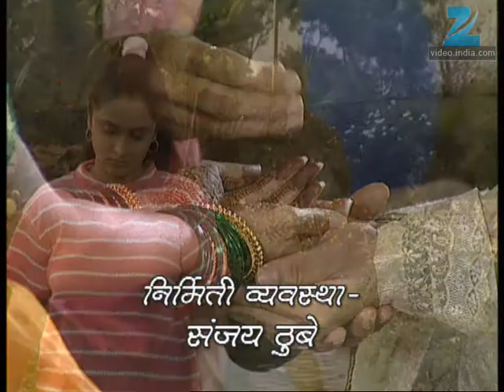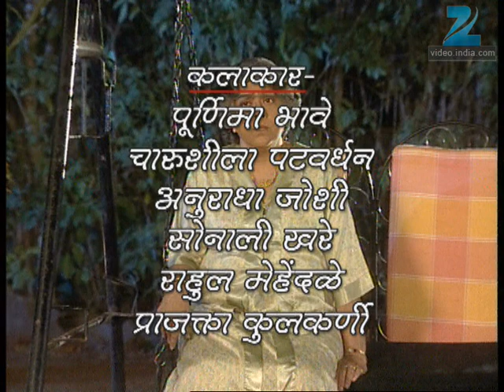Avantika - Marathi Serial - Full Ep - 208 - Sunil Barve, Mrinal Dev Kulkarni - Zee Marathi